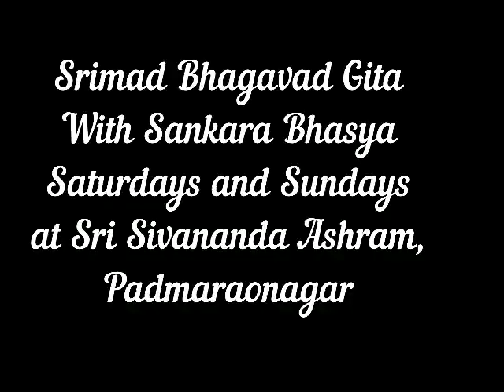61 XVIII 50 Srimad Bhagavad Gita 07072019